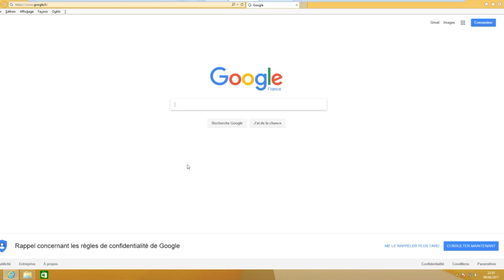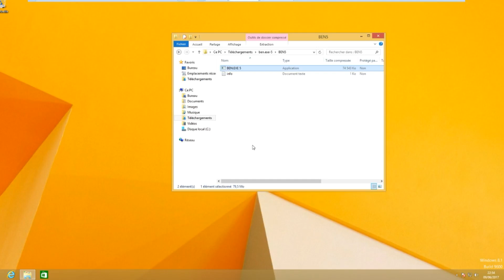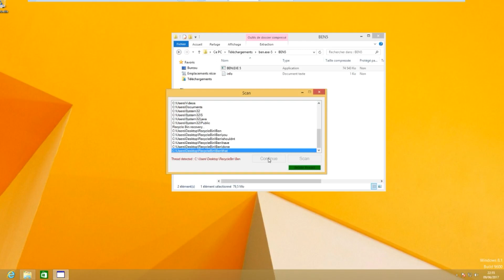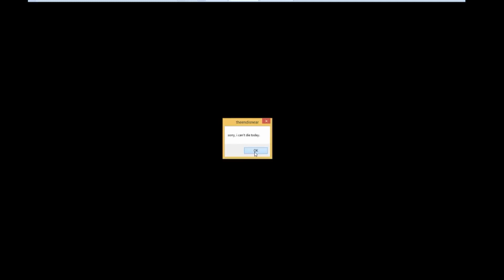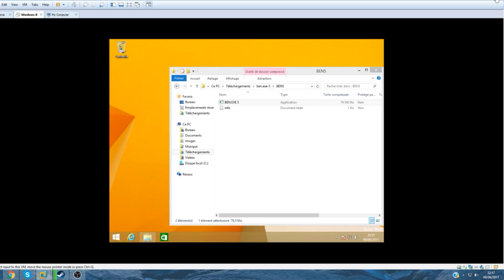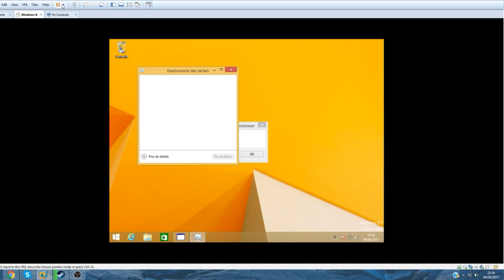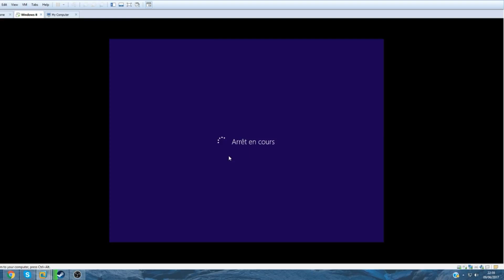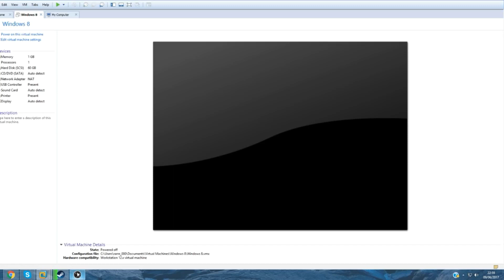Creepypasta Ben exe 5